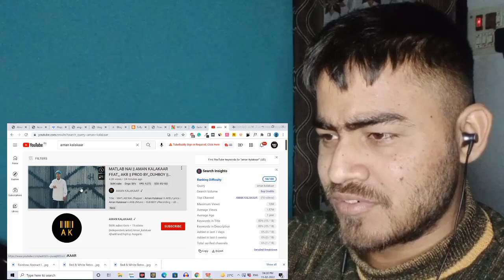MATLAB NAI REACTION || AMAN KALAKAAR FEAT_ AKB || PROD BY_OUHBOY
MATLAB NAI REACTION || AMAN KALAKAAR FEAT_ AKB || PROD BY_OUHBOY || ‎@AMAN KALAKAAR